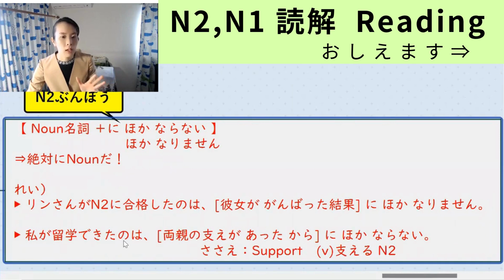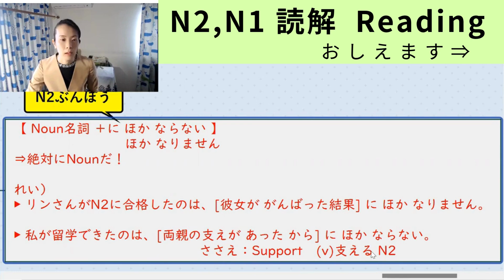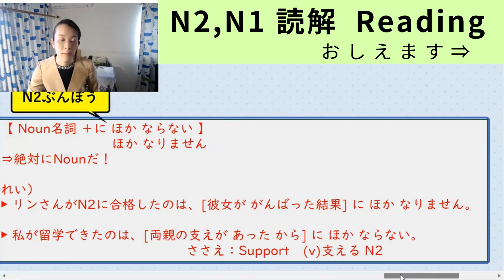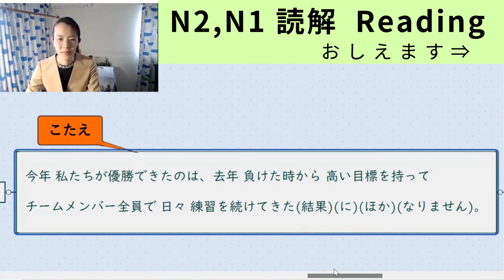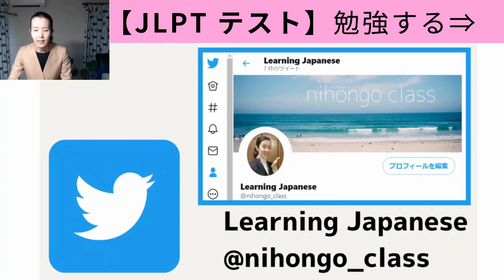jlpt N2 [Grammar➊/3] むずかしい もんだい／ぶんぽう 文法 bunpou 日本語能力試験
▶JLPT N2 文法 Grammar [テスト れんしゅう]
▶日本人のプロ日本語教師と もんだいをやってみよう！
　ちょっとむずかしい、でも おもしろい！

🌸🌸わたしの Online Lessons🌸🌸
たのしく！もっと！勉強しよう！
➊Video Lesson：JLPTのためのLesson（Reading、ぶんぽう、ごい など）
❷Zoom Lesson：かいわクラス／ビジネス日本語クラス

テスト前に みよう！

👩先生は……？

👇もっとYouTubeで勉強できます👇
　ー N2 ー